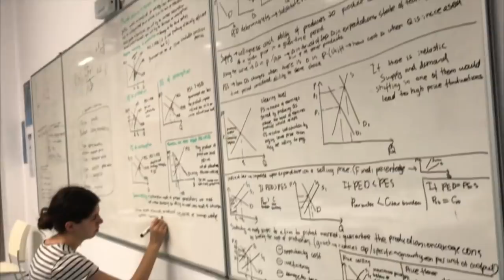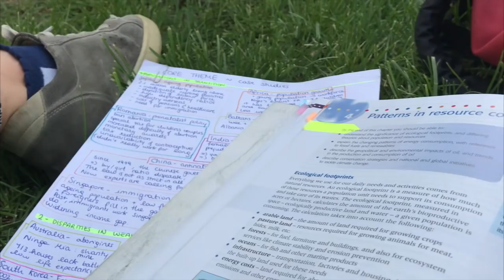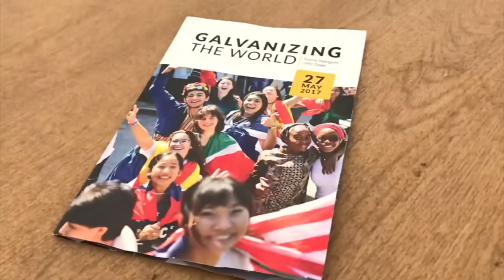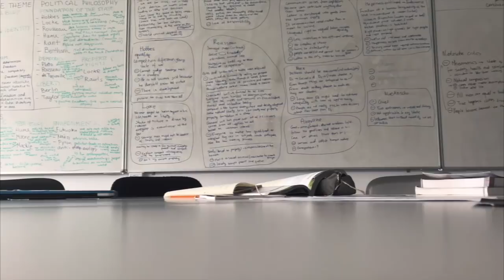#70 / #34 - "Do Not Open the Examination Paper Until I Instruct You to Do So" | UWCD Vlogs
Music: Dusk Till Dawn ft. Sia by ZAYN, finger style guitar cover by Eddie Van Der Meer